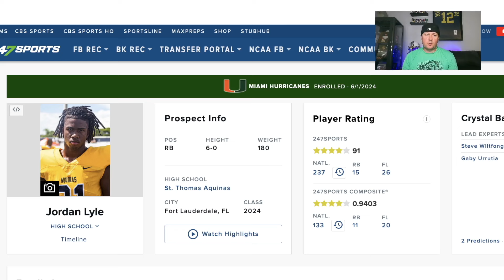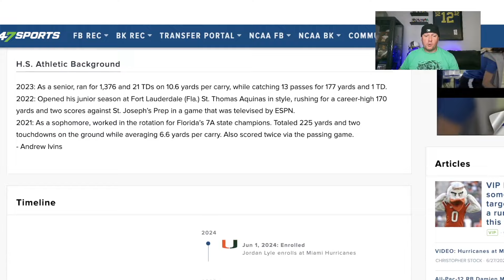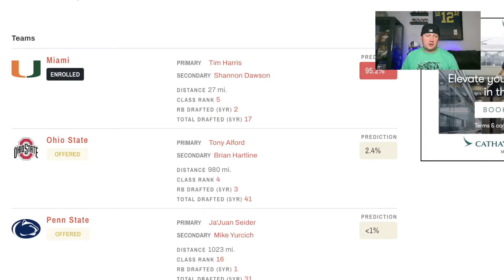Jordan Lyle Future BREAKOUT | 4⭐️ Miami Hurricanes Running Back Recruit - Highlights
Jordan Lyle is one of the top running backs in the 2024 college football recruiting class. He is signed with the Miami Hurricanes. Lyle is heavily ranked by 247Sports, ON3, Rivals and ESPN. Jordan Lyle HUDL.